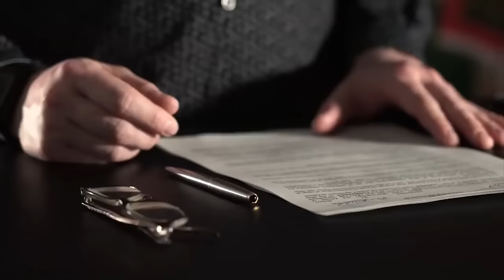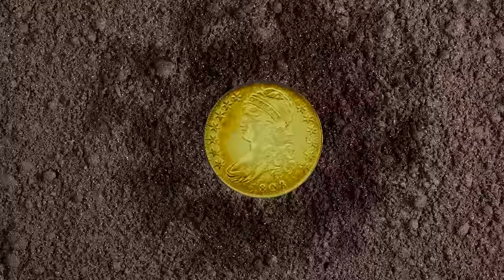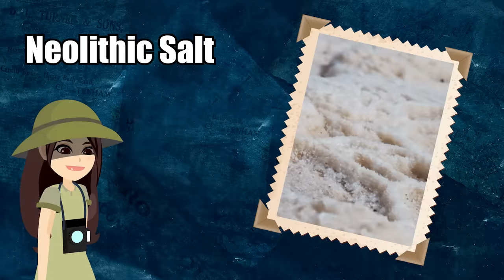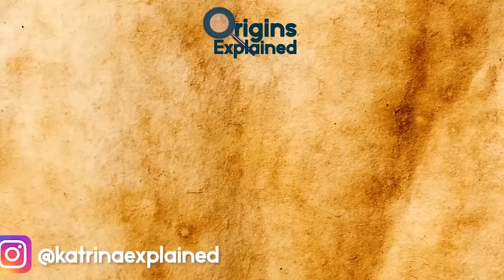INCREDIBLE Rare Artifact Discoveries